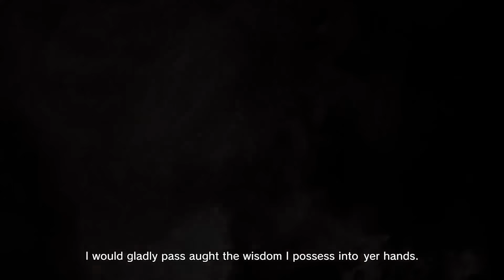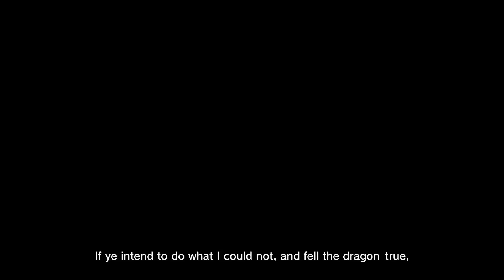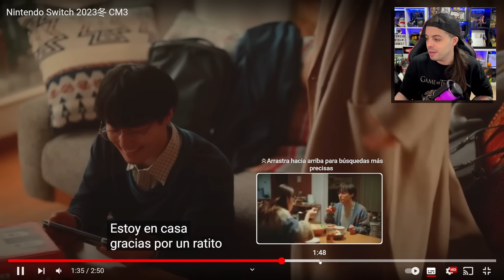ZELDA de PROTAGONISTA en ZELDA: Voyage of the Goddess ¿Podría ser REAL? 🔥 XBOX con BOMBAZOS en TGA